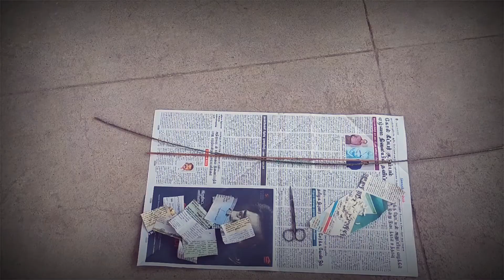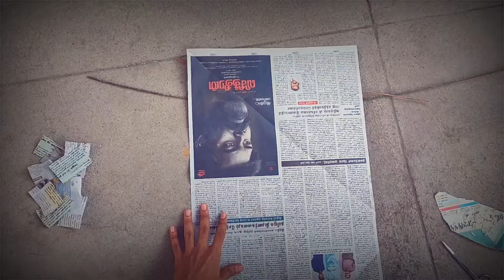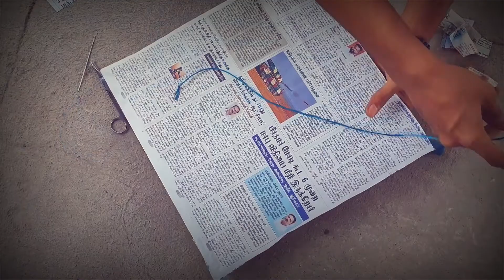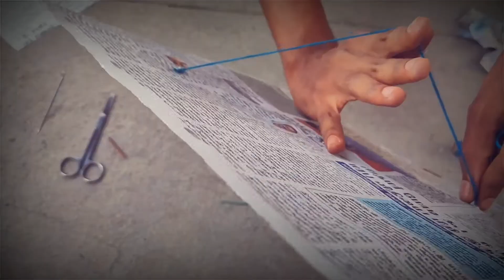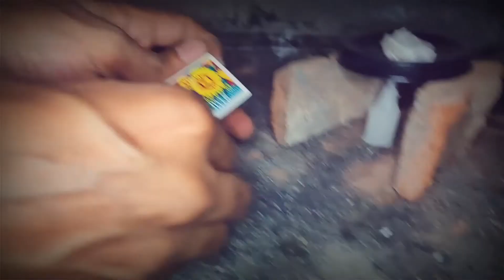90's Kids game | Vera Level | Childhood Memories | Our most favorite games| Coloruhkannadi | Tamil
This video contains 90's kids games, which we used to play when we are kids. Most adventurous game Fun activities ;)

I miss being a little kid with No stress, tension, pressure or care around this World :(, Happieee times may come and go but memories will stay with us forever.

3) Kite making and demo (Task successfully completed)
2) Roll cap machine  and then testing (Working- after a long day try)
1) Volcano Fire (Don't try this, strictly for Childs)

Thank You - see you on next video
- Coloruhkannadi - Mano ;)